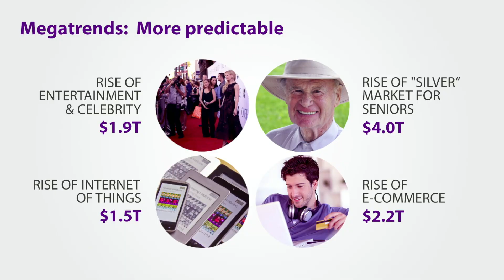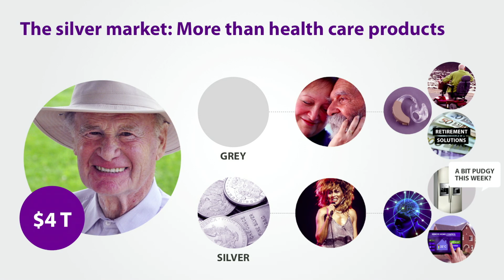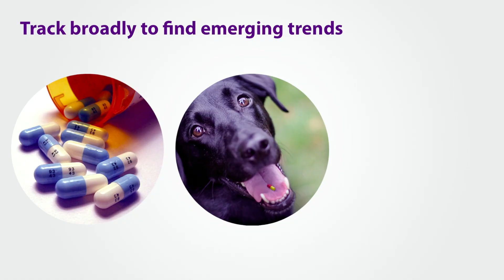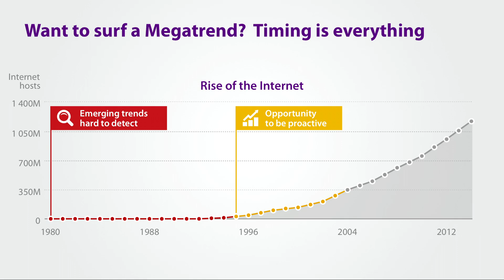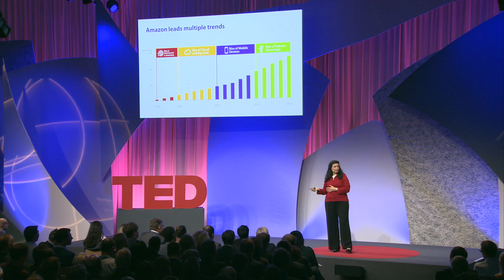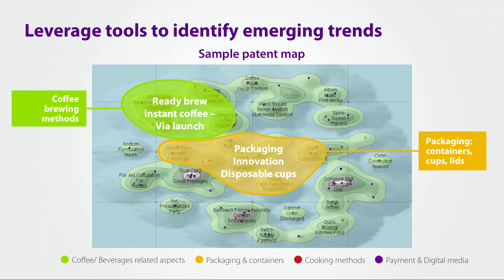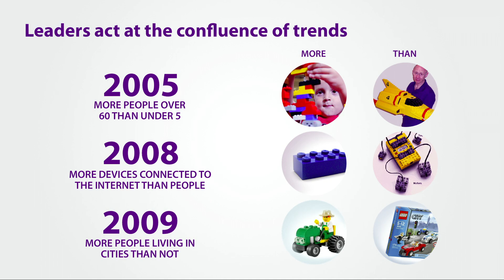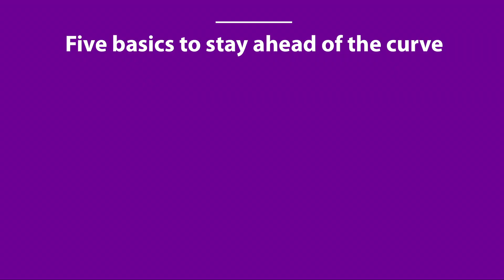Alison Sander: Megatrends - the art and science of trend tracking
What’s next? It’s the question we never stop asking, with new answers emerging every day from trends and data that offer tantalizing clues for the discriminating observer. For example: pets now outnumber children in the USA, Europe, and Japan. What product lines may emerge from this shift? Doggy Prozac? Megatrend expert Alison Sander explains how you can spot growing trends and gives five tips on how you can use trends to your advantage.

Alison, through her role in BCG’s Center for Sensing & Mining the Future, tracks more than 100 Megatrends to help clients find their next areas of growth. She earned an MBA from Harvard Business School, a JD from Harvard Law School, and a BA in political science with high honors from the University of Chicago. Alison is a member of The Council on Foreign Relations a Board member of the World Resources Institute an Overseer of the Museum of Science and a founder of AltWheels org). Alison has been with the Boston office of BCG since 1997, originally serving as Globalization Topic Advisor. Alison has worked in or travelled to more than 91 countries.